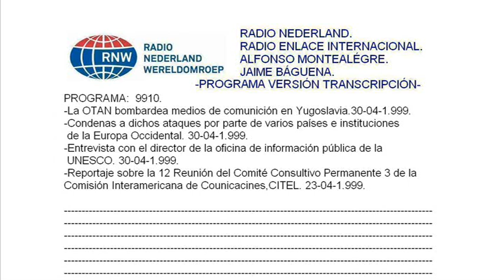Radio Enlace 9910.Radio Nederland.